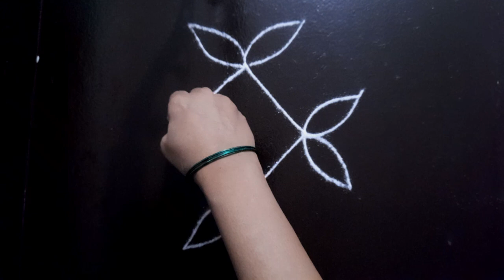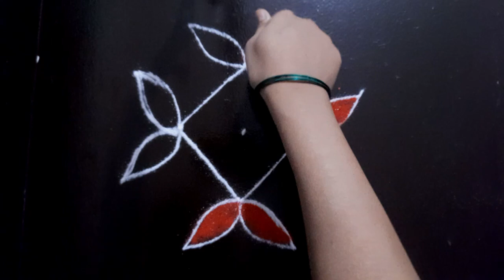उद्या काढा श्रावणाच्या सोमवार विशेष रांगोळी , shravan Monday rangoli,easy Monday kolam trendy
उद्या शुक्रवार विशेष ठिपक्यांची रांगोळी सोपी | Aani madham special supertrendy
Shravan rangoli
Shravan mahina
rangoli designs long and easy